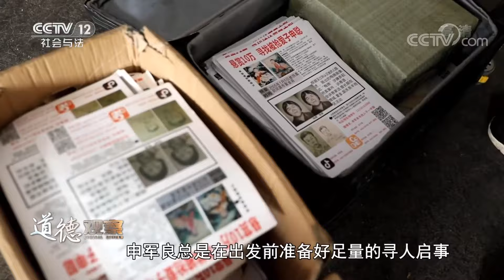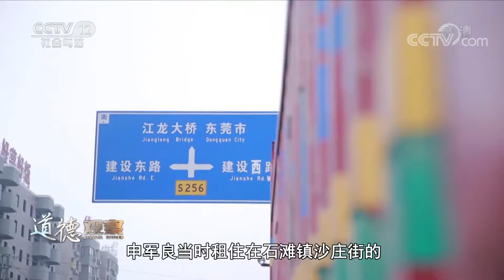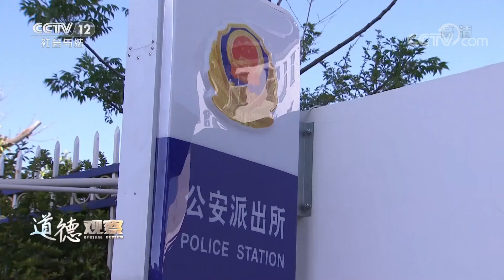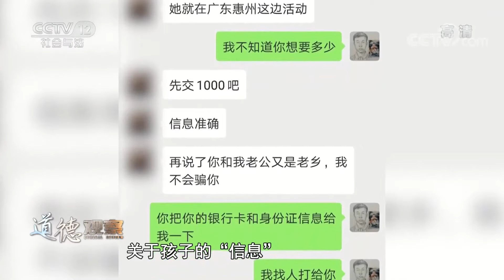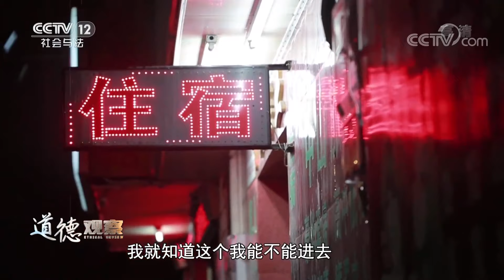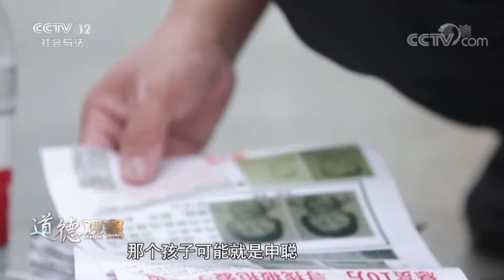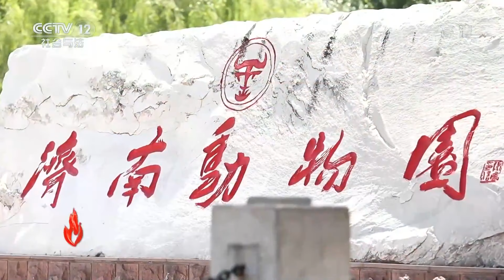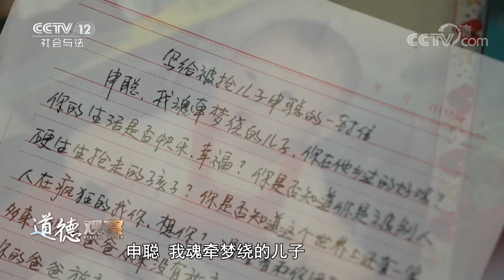《道德观察(日播版)》对门邻居入室强抢婴儿！寻子15年 家中一贫如洗（上）20210830 | CCTV社会与法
本期看点：申军良走在寻子路上的这15年，寻人启事申军良印刷了很多个版本，寻人启事将近100万份。为了省钱，申军良总是在出发前准备好足量的寻人启事，只要有一点儿线索，申军良就带着一箱子的寻人启事出发寻找。直到寻人启事发光、路费用完，申军良才不得不暂时结束他的寻子路。